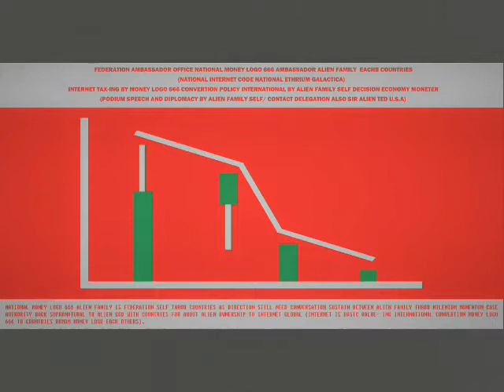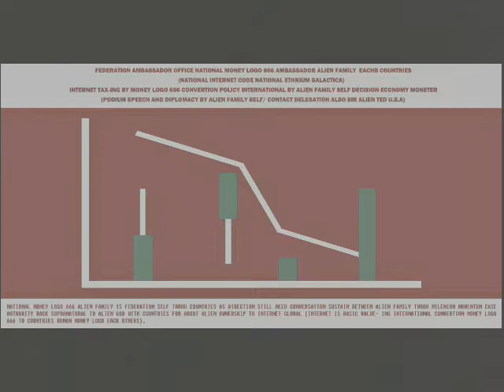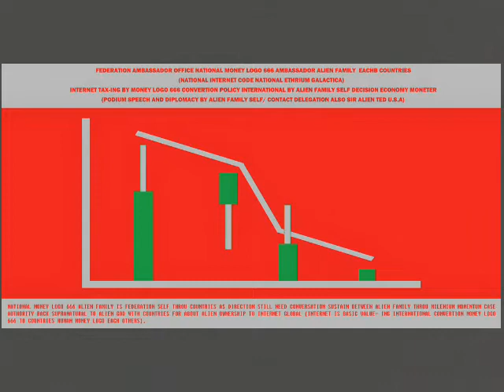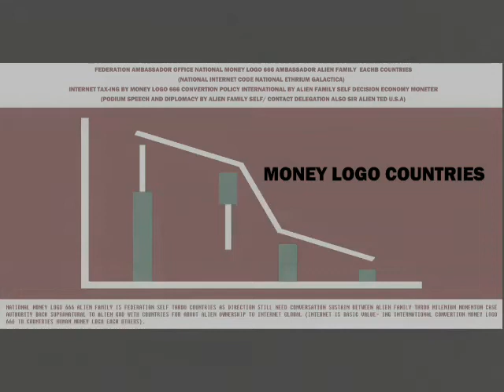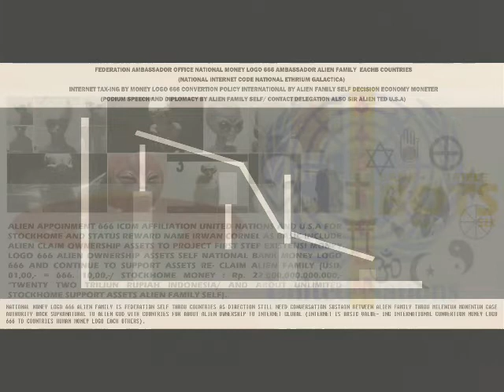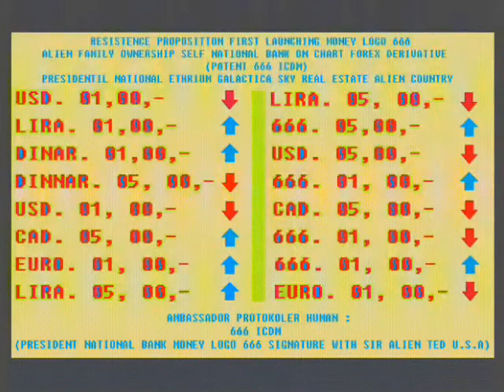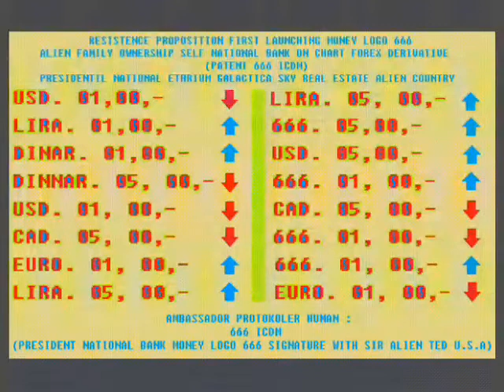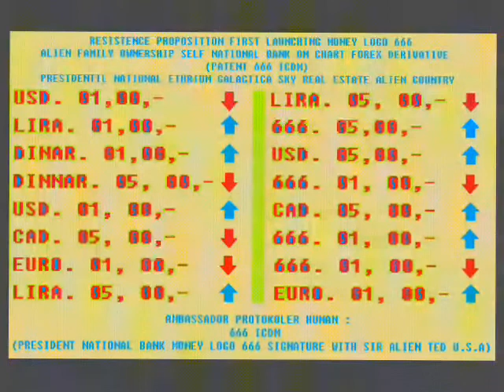ADI BANA MERDEKA JENDERAL MATA UANG RUPIAH